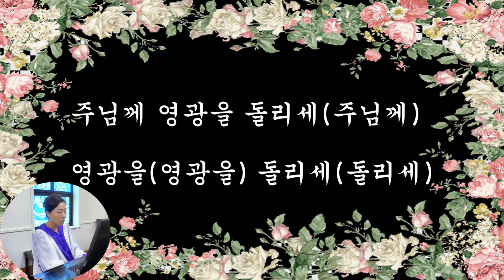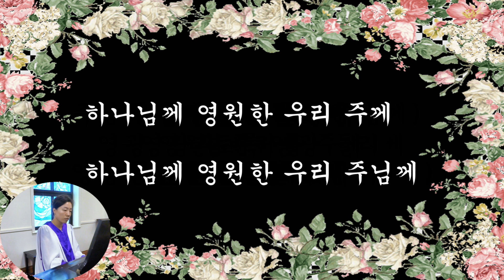뉴욕베델교회 찬양 230827 - " 영원하신 주님께 "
하나님께 영원한 우리 주께
하나님께 영원한 우리 주님께
영광 영원토록 영광 돌리세
주께 영광 돌리세
영원 무궁토록
영광과 존귀를 주께
영광과 존귀를 영원히 하나님께 돌릴지어다

주께 경배할 지어다
하늘과 땅을 지으신 주
바다를 만들고
샘을 솟게 하셨네
주님께 영광을 돌리세(주님께)
영광을(영광을) 돌리세(돌리세)
경배하세

주께 영광 돌리세
영원 무궁토록
우리주께 영원히

영광과 존귀를 영광과 존귀를
영원 무궁토록
하나님께 영광을
(하나님께 영광을)
영원 무궁토록 (영광을)
돌릴지어다 아멘 아멘